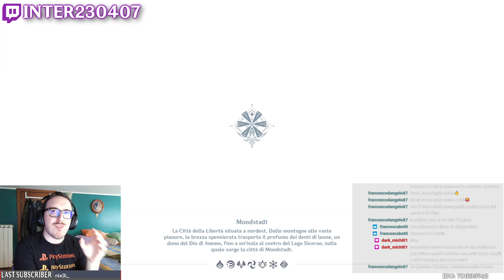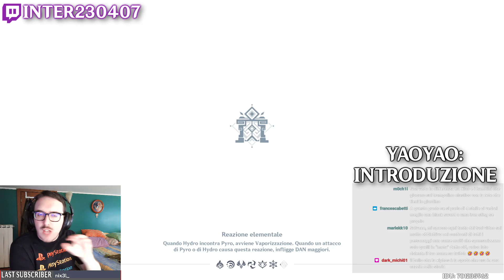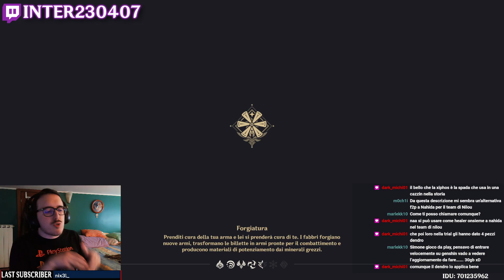Analisi Personaggi: Alhaitham & Yaoyao | Genshin Impact [ITA]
Piccola analisi sui nuovi personaggi della 3.4 di Genshin Impact.

Timestamps:
00:00 Alhaitham: Introduzione
02:43 Alhaitham: Animazioni & Gameplay
04:33 Alhaitham: Danni, Armi & Stili di Gioco
06:41 Alhaitham: Confronto con altri Personaggi
07:43 Yaoyao: Introduzione
08:49 Yaoyao: Animazioni
09:27 Yaoyao: Le Build
11:09 Yaoyao: Gameplay
11:55 Yaoyao: Il Ruolo
12:41 Yaoyao: Armi
13:21 Outro

Volete far parte di una community italiana dedicata a Genshin Impact e partecipare a diversi giveway? Allora entrate nel server Discord di Genshin Impact Universe Italia!